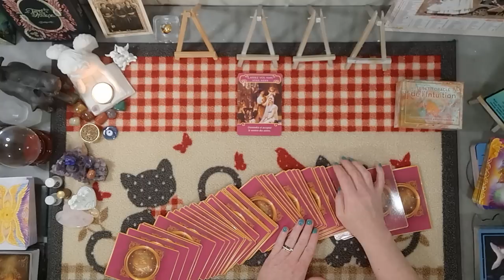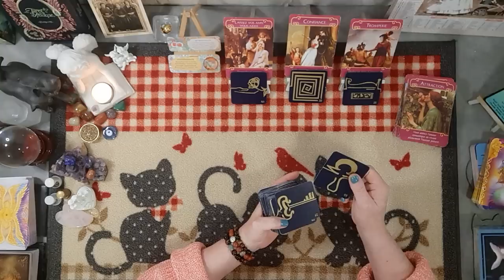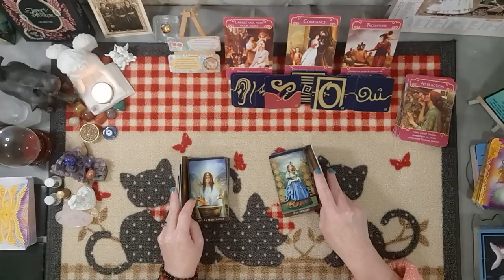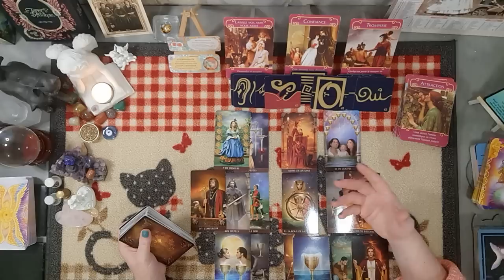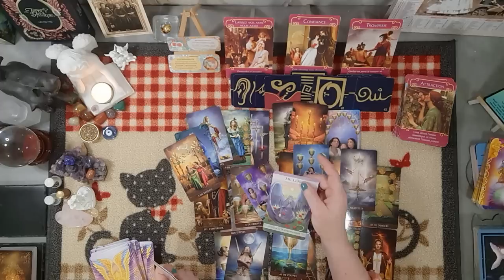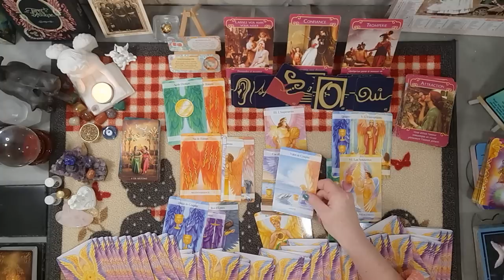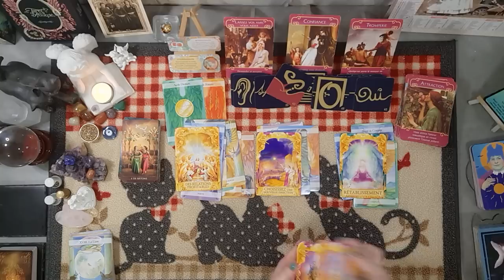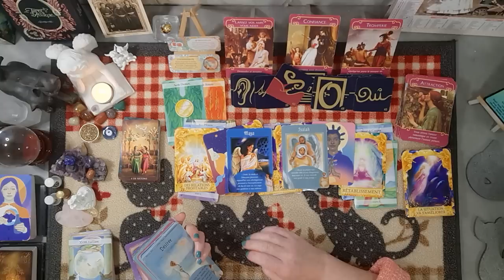Poissons ♓ Du 26 juin au 2 juillet 2023 - Une personne attend une séparation pour reprendre sa place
Poissons ♓ Du 26 juin au 2 juillet 2023 - Une personne attend une séparation pour reprendre sa place auprès de son amour